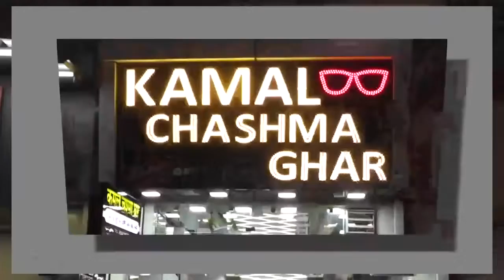स्थानांतरण के बावजूद रिलीव नहीं करने पर जताया आक्रोश